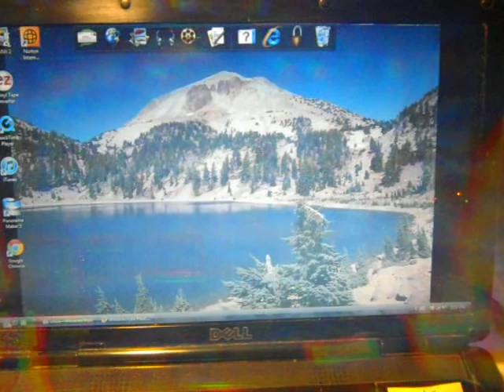Mount Lassen Volcanic National Park on the CyberDen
Techno track and light show (excluding the lazer show and moonbeam).